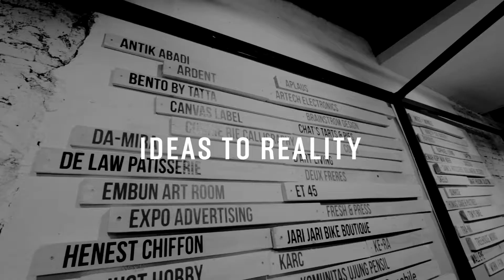Ardentic Flashback (Medan, 2018)